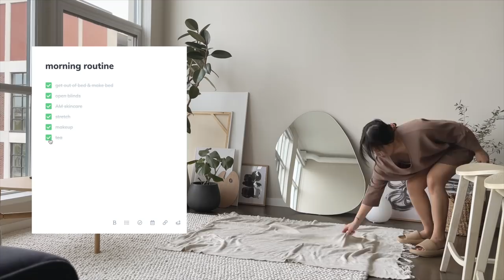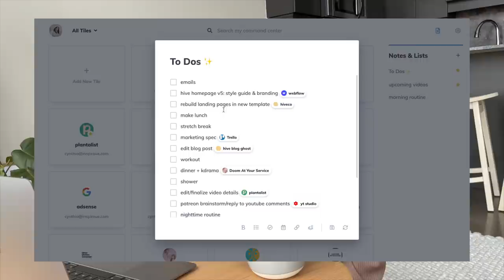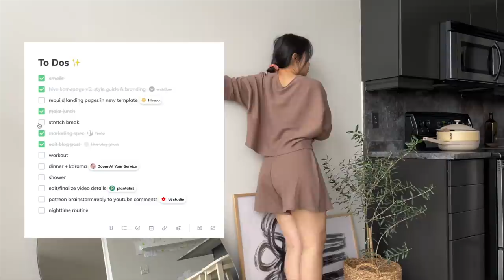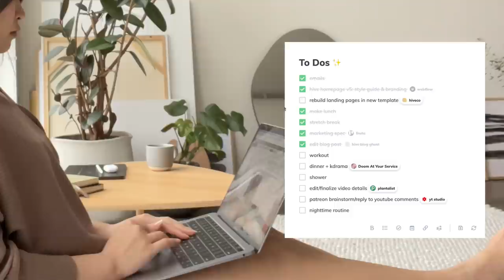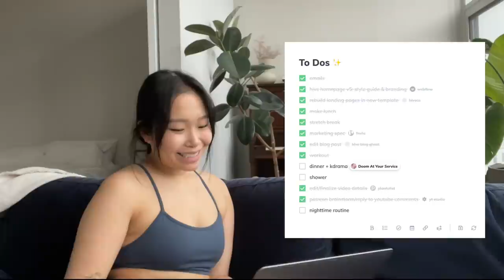day in my life | how I balance a 9-5 job with multiple side hustles (tips for lockdown productivity)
Sharing a realistic day in my life and how I stay productive while working from home in lockdown, as a full-time marketing director at a tech startup and content creator/youtuber.

These are my tips and habits for productivity when I feel unmotivated, especially being stuck at home. From to-do lists and pomodoro timer to how I block off my calendar and structure my day, here's how I balance my 9 to 5 full time job in tech and my 5 to 9 side hustle creating content about sustainable fashion and sustainability literacy!

You can be productive without having to wake up at 5am! I'm not a morning person and I've tried that, but I find I'm more productive when I wake up at 9am, take time to do my full morning routine, and break up my day with focused heads down time and loafty k-drama time too. No glorifying hustle culture or "the grind" here cause I believe getting enough sleep and prioritizing mental health is more important and helps with productivity and efficiency at the end of the day 💛

LINKS //

• capsule wardrobe pieces (super versatile), ethical production in family owned NYC factory, responsible low impact fabrics, woman owned

• non-toxic, sustainability-minded production (water is re-used, recycled clay, renewable energy)
• ethical, smeta certified (sedex members ethical trade audit)
• b-corp certified, carbon neutral, zero-waste goal

• living wages, carbon neutral, b-corp, non-toxic low impact materials

• small independent studio based in London
• I got size XL (85x105cm) with the 'hidden' frame